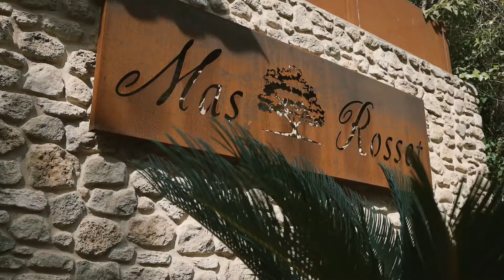Villa Mas Rosset - Luxury Costa Brava Villa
Villa Mas Rosset is a beautifully-restored 18th-century farmhouse in Spain's Costa Brava.

With a swimming pool, a private spa, spacious grounds, and a meeting room, the villa is ideal for luxury holidays with loved ones as well as memorable corporate retreats.